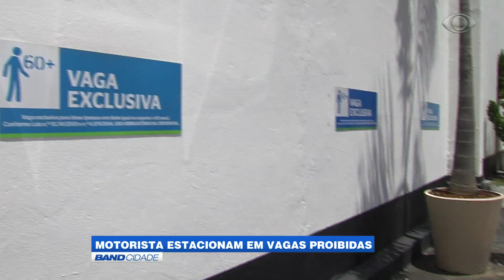Band Cidade - "Motorista estacionam em vagas proibidas"